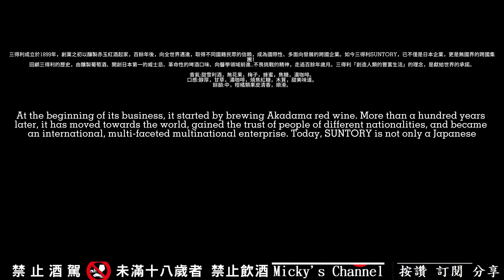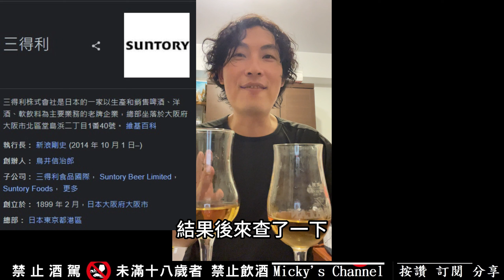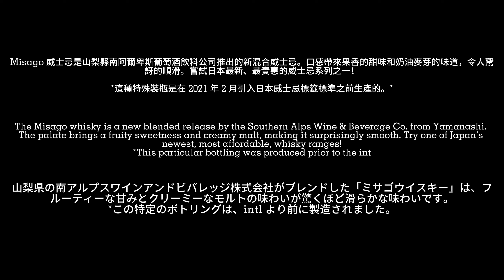[日本威士忌]🇯🇵 Suntory Misago Oak Barrel 鵃(ミサゴ) & 禮藏Special Reserve | from Japan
misago 2023/10/1補充：巧克力氣息

品飲筆記:

三得利禮藏Special Reserve調和威士忌700ml
SUNTORY SPECIAL RESERVE 40%
聞：悠然的深沉木頭香氣。
喝：神社氣息，芬多精，酒體飽滿，乾淨。成熟水果甜美風味，水蜜桃，
9/17補充：細微煙燻感。

Misago Oak Barrel Blended Whisky 40%
聞：脆梅，砂糖，甜味。麥芽糖，
喝：高甜度，砂糖，糖葫蘆，尾韻有氨，皮蛋，硫味，塑膠味，煙燻。

溫度下降之後果然更好喝
兩者甜度濃度皆上升。
Misago 從脆梅變成鹹梅子。不過氨味，塑膠味還在。
special reserve  木質香氣。些許蜜餞感出現。從水蜜桃變成了水蜜桃果乾。

網路資料：

三得利成立於1899年，創業之初以釀製赤玉紅酒起家，百餘年後，向全世界邁進，取得不同國籍民眾的信賴，成為國際性、多面向發展的跨國企業。如今三得利SUNTORY，已不僅是日本企業，更是無國界的跨國集團！
回顧三得利的歷史，由釀製葡萄酒、開創日本第一的威士忌、革命性的啤酒口味、向醫學領域前進..不畏挑戰的精神，走過百餘年歲月。三得利「創造人類的豐富生活」的理念，是獻給世界的承諾。

三得利禮藏Special Reserve調和威700ml

這是三得利特別限定版本，Special Reserve威士忌於1969 年開始上市，屬於較為平價的威士忌酒款，使用了山崎和白州原酒調和勾兌。

香氣:甜雪利酒，無花果，梅子，蜂蜜，焦糖，濃咖啡。
口感:醇厚，甘草，濃咖啡，燒焦紅糖，木質，甜美味道。
餘韻:中，柑橘類果皮清香，順滑。

Misago 威士忌是山梨縣南阿爾卑斯葡萄酒飲料公司推出的新混合威士忌。口感帶來果香的甜味和奶油麥芽的味道，令人驚訝的順滑。嘗試日本最新、最實惠的威士忌系列之一！

*這種特殊裝瓶是在 2021 年 2 月引入日本威士忌標籤標準之前生產的。*

00:00 開場
00:03 還是開場
00:10 是不是開場

[日本威士忌]🇯🇵三得利 禮藏Special Reserve & Misago Oak Barrel 鵃(ミサゴ)日本威士忌 Suntory 未成年請勿飲酒 調和威士忌 珍藏版 review from Japan#PK#VS

歡迎光臨！這是大腸麵線患者Micky的個人頻道(與三百壯士們)。(&Liquor)
在雜談人生的部分，有個人獨斷的價值觀，生活紀錄，心得分享及時事探討。
不時也有一些發酒瘋般的搞笑內容，以及各種屬於台灣生活紀錄的碎片🇹🇼
最後，與AI相關的MA100，是頻道最新的長期企劃！敬請期待～